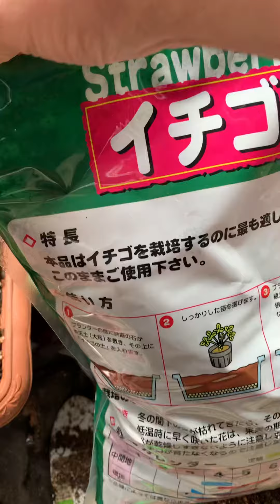人生初のいちごの袋栽培始めました。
クランベリーの苗の失敗から、もう一度。
今度は違う品種で、いちごを作ります。